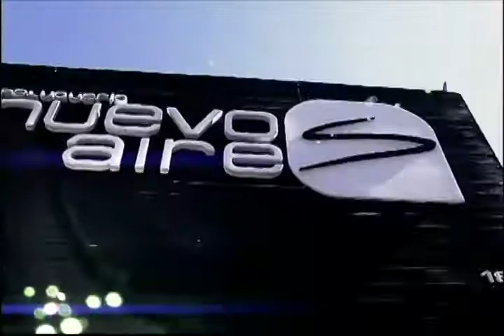Circo / Martes 10 Abril invitados : Juan De Dios y Oscar Rementería parte 1